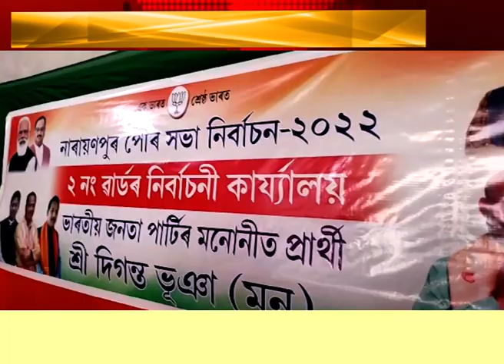সমাগত পৌৰসভা নিৰ্বাচন। নাৰায়ণপুৰ আৰু বিহপুৰীয়াত সাংসদ পল্লৱলোচন দাসৰ নিৰ্বাচনী প্ৰচাৰ।